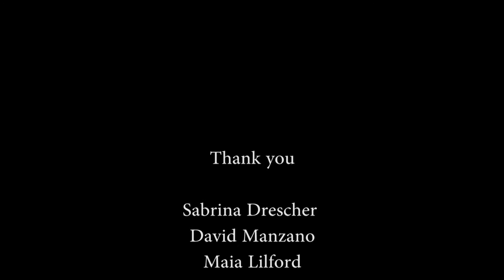"Bloopers #3" (NG Videos) CUE Comedy